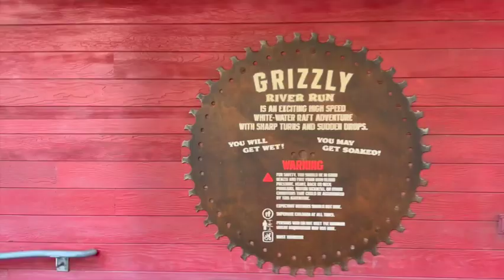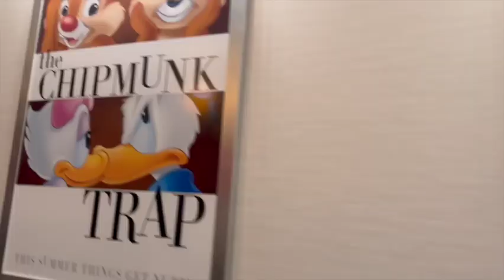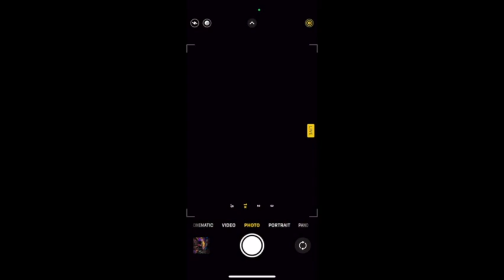disneyland vlog (day 3)